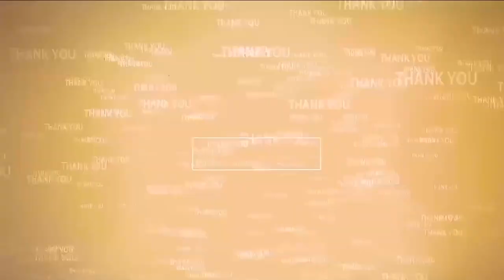కావలి మాజీ ఎమ్మెల్యే, ఆయన అనుచరుడికి షాక్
- మందాటి చెరువు, పాపిరెడ్డి చెరువు ప్రాంతంలో ఆక్రమణలు నేలమట్టం
- మాజీ ప్రతాప్ కుమార్ రెడ్డి సిఫారసు, సుకుమార్ రెడ్డి అండతో అక్రమ నిర్మాణాలు
- కావలి పట్టణంలో అక్రమ నిర్మాణాల ప్రక్షాళన దిశగా మున్సిపల్ అధికారుల చర్యలు